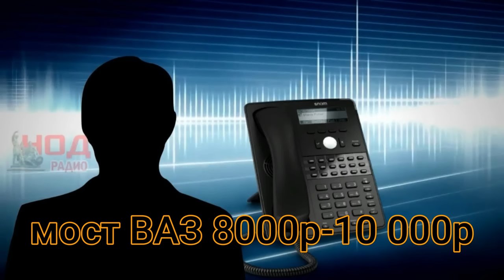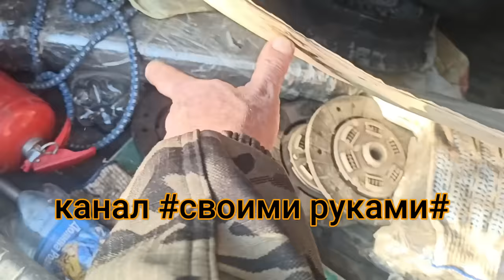цены на мосты ВАЗ (Фсёпро100)